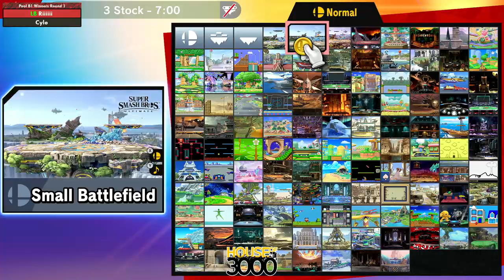Xenosaga LIV Pool B1 Winners Round 1 Riiiiii vs Cylo